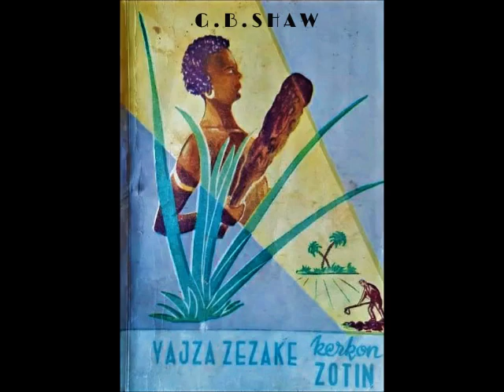G. B. Shaw - Vajza zezake kerkon zotin Pjesa 4, e fundit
lexuar nga Brikena Elezaj